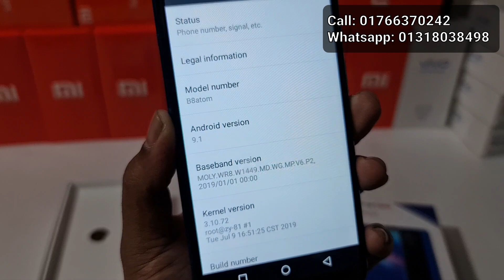পানির দামে মোবাইল কিনুন!! bytow B8atom Mobile Unboxing review!! Water Prices